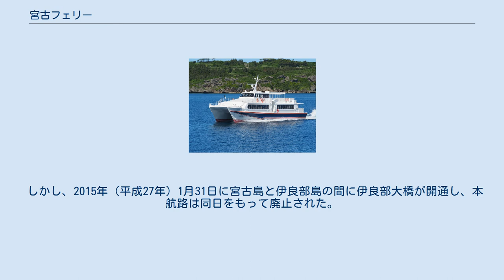宮古フェリー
うぷゆう（伊良部島沖） フェリーゆうむつ（伊良部島沖） 宮古フェリー株式会社（みやこフェリー）は、かつて沖縄県宮古島市平良に本社を置き、平良港（宮古島）と佐良浜港（伊良部島）間の一般旅客定期航路（旅客船、フェリー）を運航していた海運会社である。
この航路ははやて（旧はやて海運）とのダブルトラックであった。
 当社等によると、伊良部島と宮古島の間には、明治時代末期に渡口港からの航路に「バトンミ丸」、佐良浜港からの航路に「キイナカ丸」の2隻の帆船が就航した。
1920年頃には渡口航路に発動機船「ガラサ丸」が就航。
2、3年後には佐良浜航路にも発動機船が就航した。
 第二次世界大戦後には、米軍から払い下げられた船舶が就航。
その後、佐良浜航路に「第3旭丸」、「雄勝丸」、長山港からの航路に「勝幸丸」が就航し競争が過熱した。
 1966年（昭和41年）には、当社の前身となる合名会社伊良部海運が宮古-伊良部航路の免許を取得。
その後は当社及びはやてが共に伊良部航路の定期船運航を行ってきた。
 しかし、2015年（平成27年）1月31日に宮古島と伊良部島の間に伊良部大橋が開通し、本航路は同日をもって廃止された。
 航路廃止後、当社は解散するとも、存続し新たな事業を行う予定とも報じられたが、2015年（平成27年）12月22日に清算の結了等により登記記録の閉鎖等が行われている。